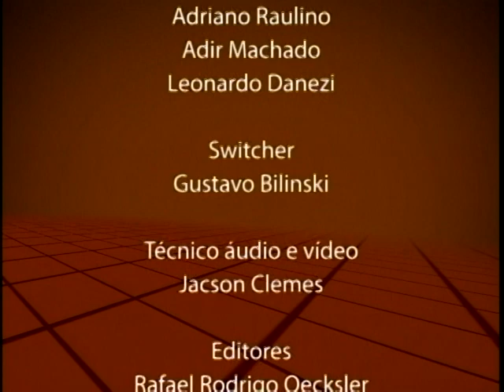Fala Vereador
Assista a entrevista com o Vereador Ivan Naatz